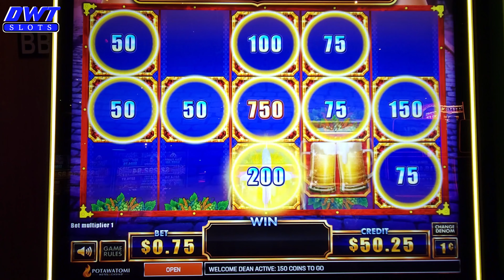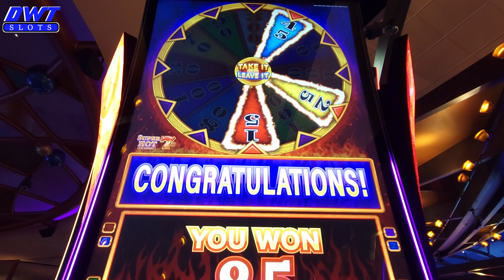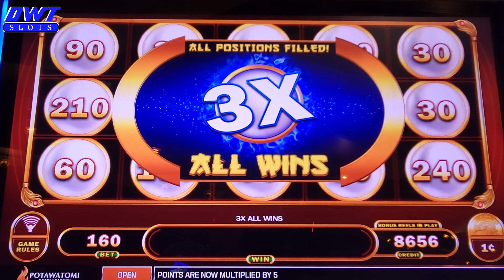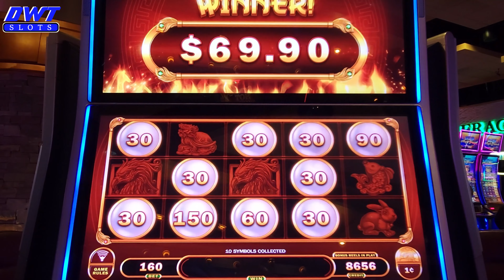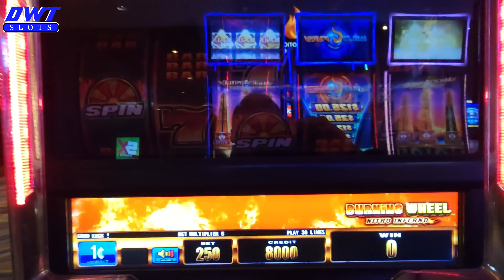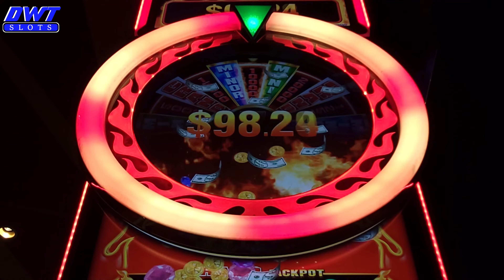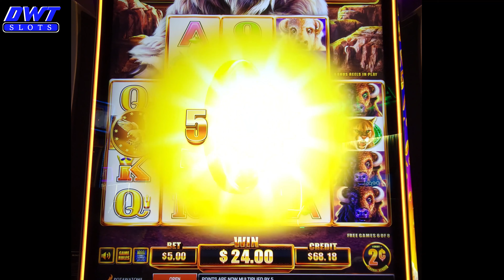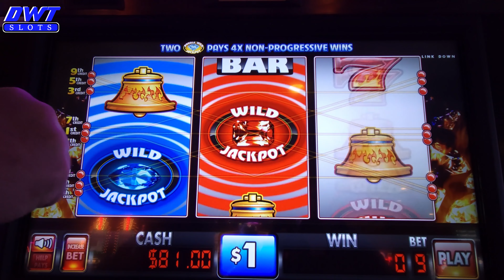💥Episode #9 Slot play (throwbackthursday)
I Post videos Daily of me playing slots at a reel casino TIME:  11am (ET) 10am (CT) 8am (PT)
(Mondays) I post an extra Video at 7pm (ET) 6pm (CT) 4pm (PT)

(Tuesdays)  On my bucket list I will play BUFFALO GOLD SLOT where I will play every other week $100.00 Looking to get in the 15 Buffalo Head Club! I will play Only 15 Min and If I lose the $100.00 that ends that Video for that day!

(Wednesday) I will play every other week 100 SPIN Challenge! I will play any slot of my choosing and I must start with $100.00 and spin Only $1.00 each spin.

(Thursdays) I post a NEW video of all my bonus wins from previous slot videos! I compile about 15 to 30 mins of only slot bonuses and big line Hits!

(Fridays) & (Saturdays) I post Just the Daily Video at 11am (ET) 10am (CT) 8am (PT)

(Sundays) I will go LIVE once month probably towards the end of the month! There could be pop up LIVESTREAMS anytime during the month!
(CASINO LOCATION)
🔥Potawatomi Hotel & Casino, 1721 West Canal Street, Milwaukee, Wisconsin 53233
🪙The Temporary by American Place, 4011 Fountain Square Pl, Waukegan, IL 60085
🦅Ho-Chunk Gaming Wisconsin Dells, S3214 County Hwy BD, Baraboo, WI 53913
           "Occasionally during the year, I will go to other casinos & Vegas"
Any of my posts of videos or challenges are subject to be changed at any time!
All of my slot videos are meant for your entertainment.
My videos are intended for adults 18+ only.

Please gamble responsibly! Don't gamble with money you cannot afford to lose!

©All uploads and video/audio content are property of DWT SLOTS. You do not have
permission to re-use or publish any part of them without our written consent.

Please don't forget to leave me a thumbs up 👍and a comment, if possible, it really helps YouTube push my channel to new viewers and helps me grow!
Most of all enjoy the video!